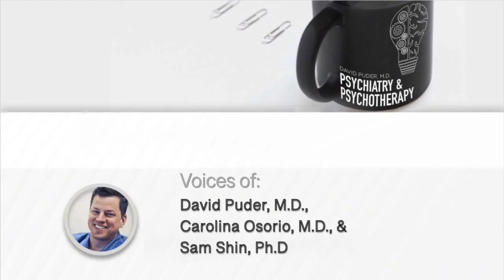Alzheimer’s Dementia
Alzheimer’s disease is a devastating neurodegenerative condition that affects the entire family. As psychiatrists and psychologists, we often support these patients and their families throughout this entire disease process. With the recent and controversial FDA approval of aducanumab (Aduhelm™), a new pharmacotherapy for Alzheimer’s disease, we can expect to be asked about this drug from our patients and their family.

By listening to this episode, you can earn 1 Psychiatry CME Credits